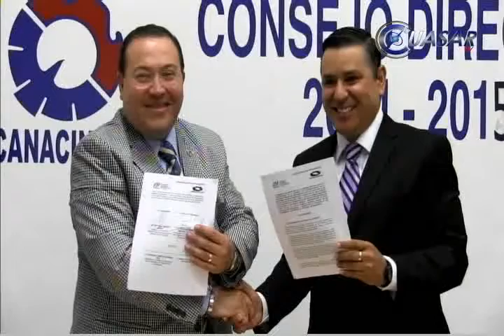Debe hacienda más de mil millones de pesos a empresarios michoacanos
El presidente de la Cámara Nacional de la Industria de la Transformación, Clovis Remusat señaló que en Michoacán la Secretaría de Hacienda tiene un retraso en la devolución de IVA de más de mil millones de pesos a los empresarios, afectando principalmente al sector agroindustrial, que representa el 26 por ciento de la actividad económica…